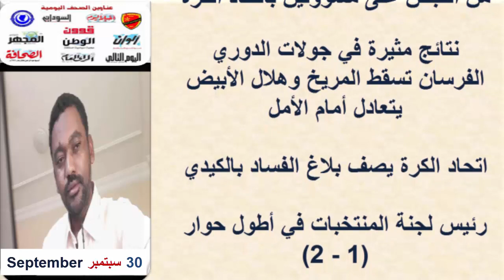عـناوين الصـحـف السـودانية اليـوم الأربعـاء 30 سبتمبر 2020م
السودان اليوم اخبار السودان  أبرز عناوين الصحف السياسية في السودان الصادرة صباح هذا اليوم
عناوين الصحف السودانية اليوم، السياسية والرياضية الصادرة صباح اليوم،قراءة صحف الخرطوم الصادرة صباح اليوم 30 سبتمبر 2020م   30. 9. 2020م
اسعار العملات الاجنبية مقابل الجنيه السوداني على المورد التقني:
يمكنك متابعتنا عبر  :
صفحة الفيس بوك :